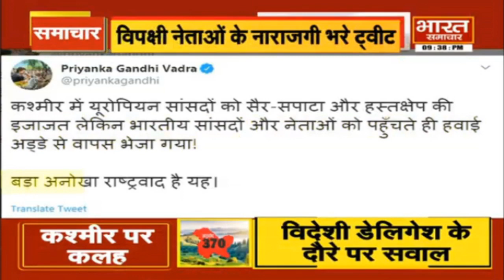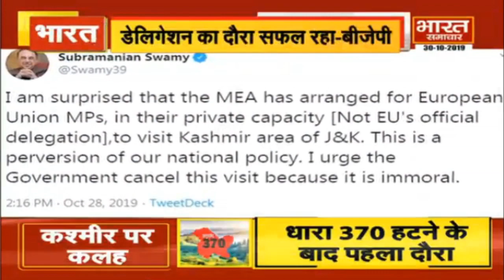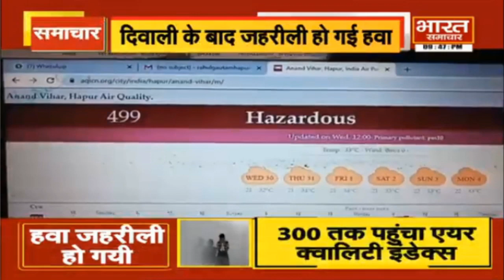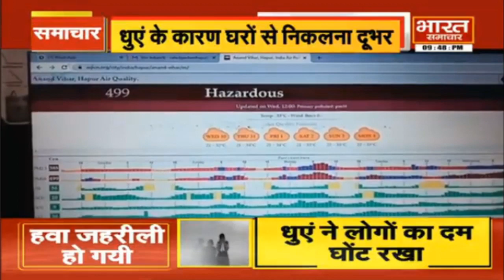Hukumat 2019 | मुलायम से मिले Yogi | महाराष्ट्र में सत्ता संग्राम | Bharat Samachar